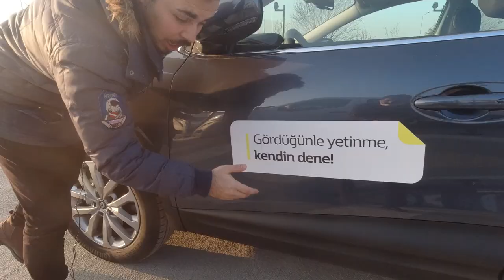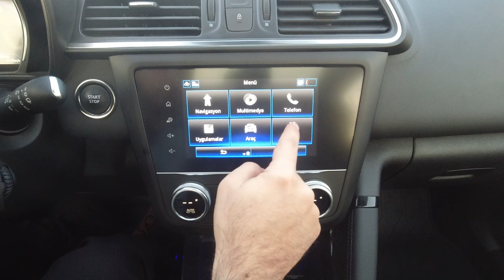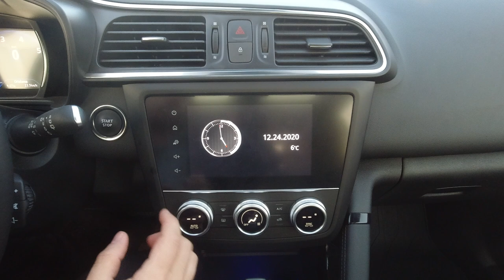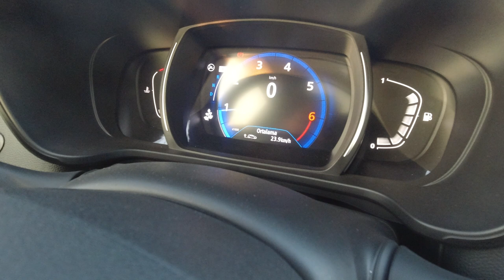RENAULT KADJAR 1.3 Tce 160 Bg 2021 Detaylı İnceleme / EDC Çift Kavrama Touch Roof Donanım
Renault Kadjar Nasıl ?
Renault Kadjar 1.3 Tce 160 Bg 260 Nm Tork Edc Şanzıman İncelemesi
Renault KAdjar Touch Roof
Renault Kadjar Teknik özellikler
Renault Kadjar Konfor